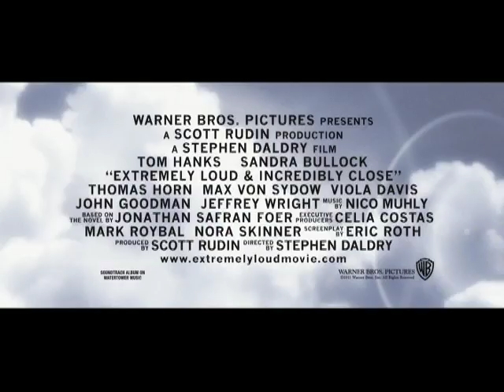Extremely Loud and Incredibly Close -- Official Trailer 2011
Genre: Art House/Foreign
Cast: Tom Hanks, Thomas Horn, Sandra Bullock, Zoe Caldwell, Dennis Hearn, Paul Klementowicz, Julian Tepper, Caleb Reynolds, John Goodman, Max von Sydow, Stephen McKinley Henderson, Lorna Pruce, Viola Davis, Jeffrey Wright, Hazelle Goodman, Bernadette Drayton, David Latham, Marty Krzywonos, Jim Norton, Carmen M. Herlihy

Plot:
Oskar (Thomas Horn), who lost his father (Tom Hanks) in the 9/11 attack on the World Trade Center, is convinced that his dad left a final message for him somewhere in the city. Upon finding a mysterious key in his father's closet, Oskar sets out in search of the lock it fits. Feeling disconnected from his grieving mother (Sandra Bullock) and driven by a tirelessly active mind, Oskar has a journey of discovery that takes him beyond his loss and leads to a greater understanding of the world.